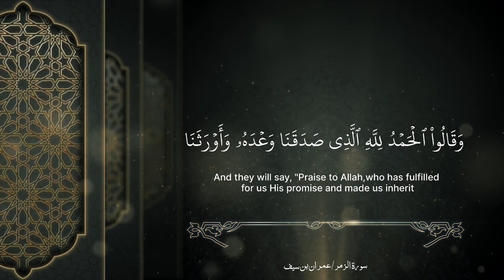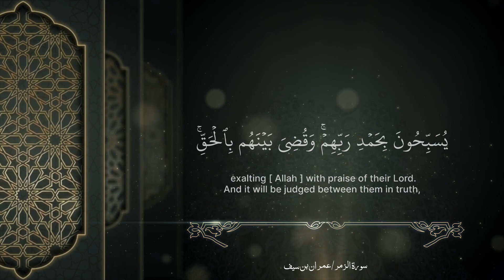Surah Al_Zumar , Imran Bin Saif